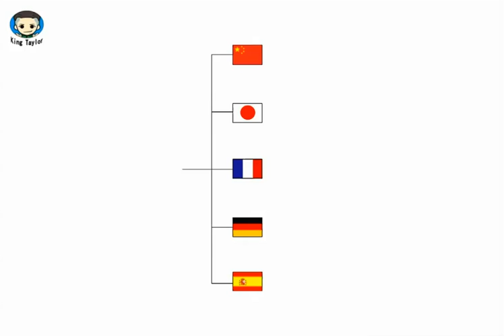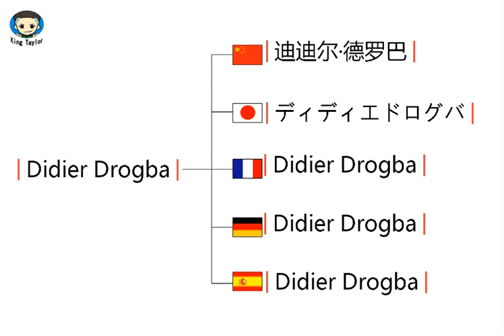How to pronounce Didier Drogba in German，French，Japanese，Chinese and Spanish